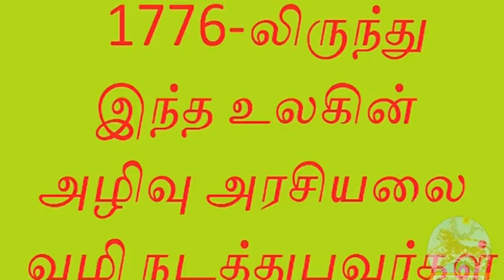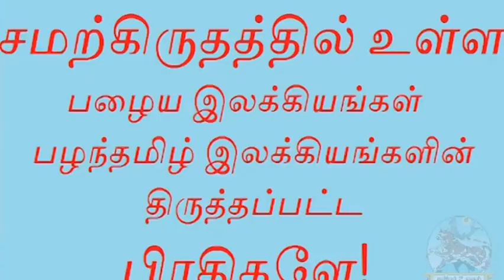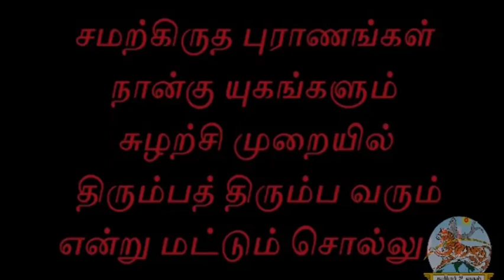இது காளியுகம் | Tamil Chinthanaiyalar Peravai | new narrative | narrative Video | public speaking